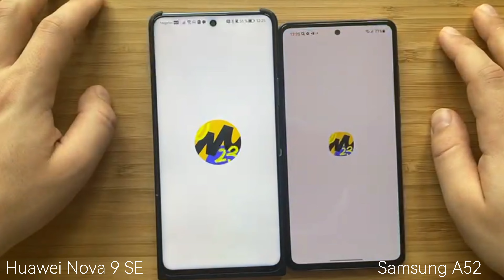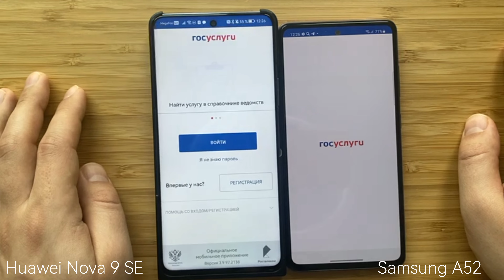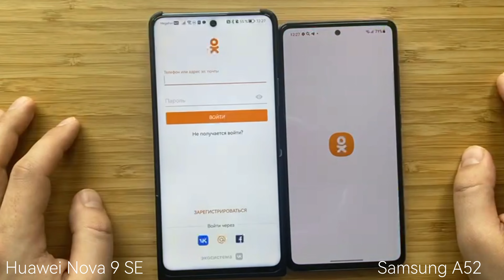Huawei Nova 9 SE vs Samsung A52. Тест скорости работы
Оба смартфона новые.